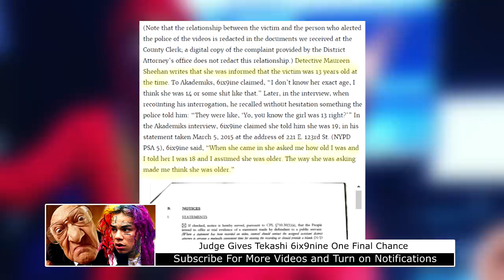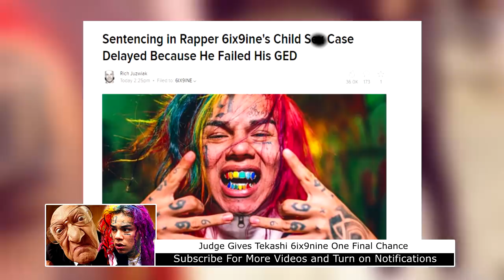Tekashi 6ix9ine is FACING JAIL TIME after Judge Gives One Final Chance To Pass GED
The news came during his sentencing hearing on Monday (January 29th), and while Tekashi was originally facing jail time if he failed, the young rapper was given one more chance by judge Felicia Mennin. Apparently, Tekashi's attorney asked for an adjournment in the trial, as 6ix 9nine needed more time to prepare. This request prompted judge Mennin to ask "what's the problem?" Tekashi's lawyer proceeded to explain that Tekashi had struggled with the test, but the judge wasn't exactly sympathetic to his academic woes. ""This case has been happening since 2015," Mennin reportedly stated. "This is ridiculous."